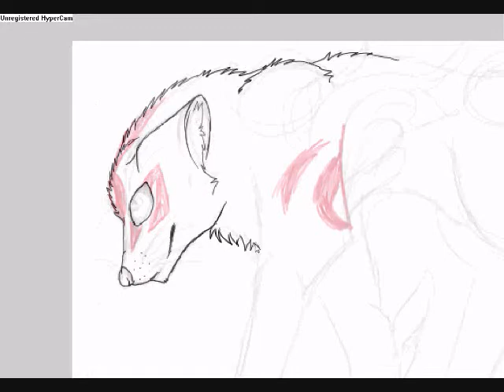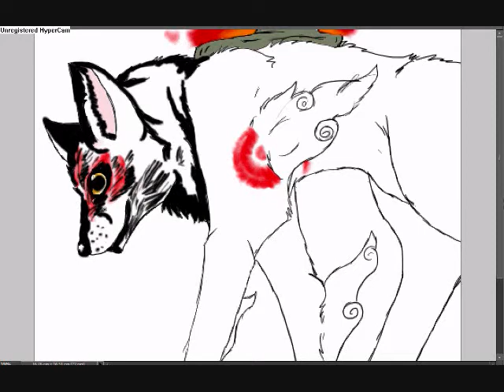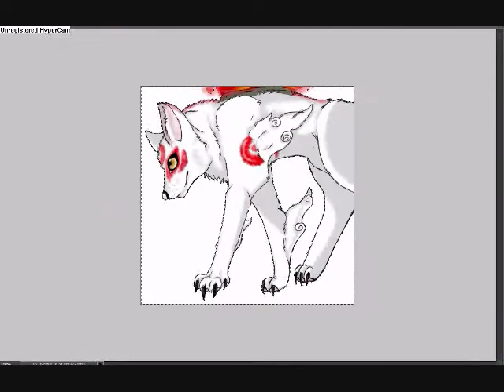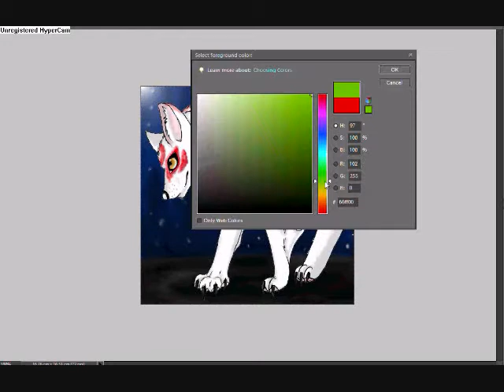Amaterasu~Okami~Speed Paint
This was a Request from Doomrex, Everyone watching, you should check out his channel aswell, hes got some good vids! ^^ I will say, This Sp Took me for a loop, Its my first time actualy trying to draw a wolf like creature...just gotta practice more! X3

Otherwise, Songs in the discription and all.

I do not own Okami, Their respected owners own it.